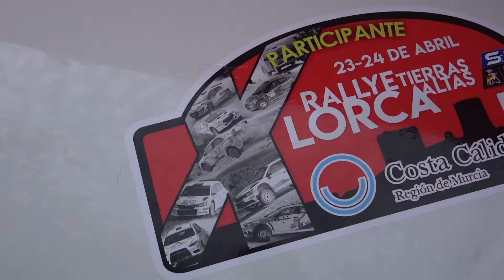Joan Casanovas - Marc Que | Rallye Tierras Altas de Lorca 2021 | Peugeot 206